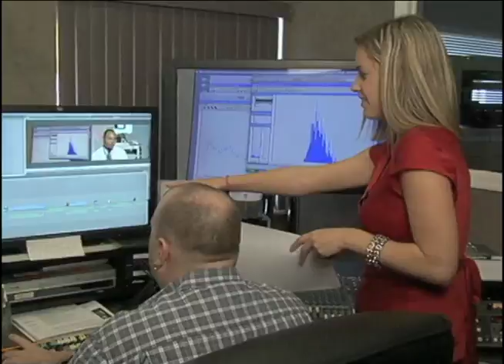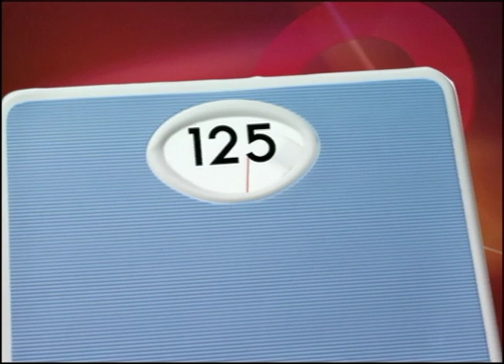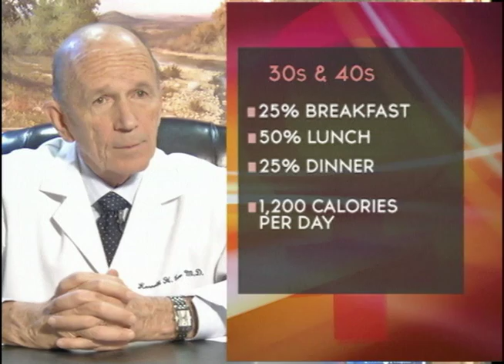Çewa Jin Saxlemiya Xwe Biparêze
چۆن ژن ته‌ندروستی خۆی ڕابگرێت